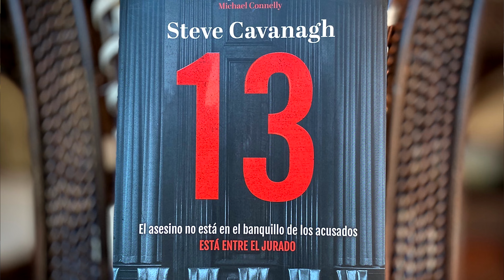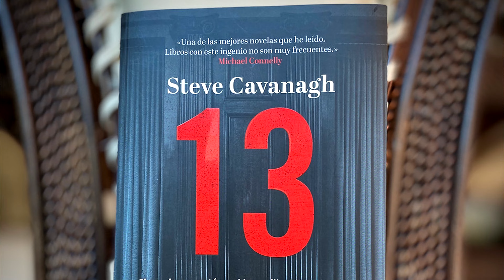Thirteen - Reseña en 5 Minutos (SIN SPOILERS) - Steve Cavanagh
Visita nuestra página web donde subimos artículos y reseñas de nuestros libros favoritos.